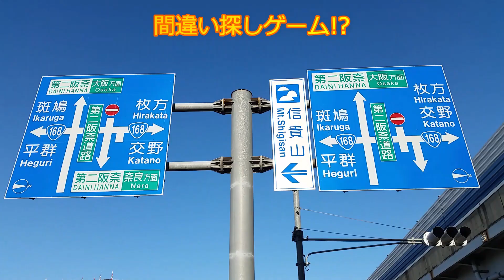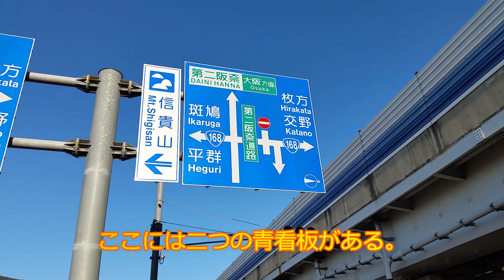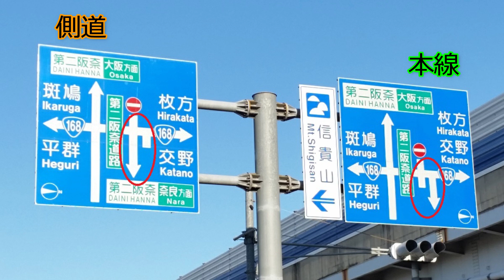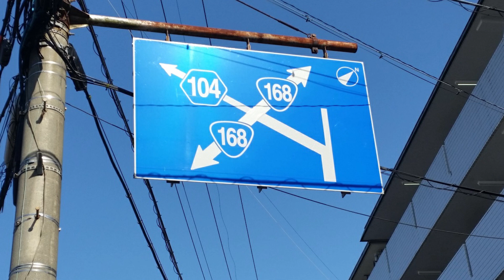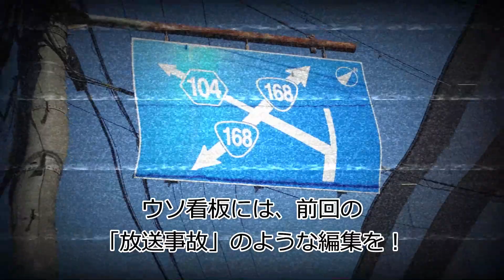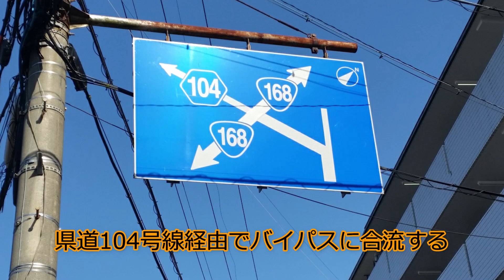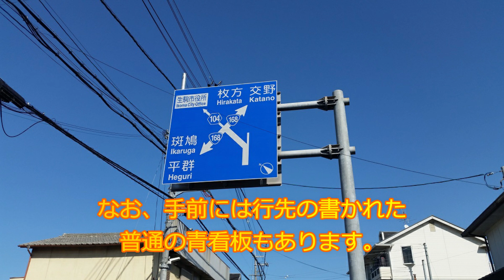【生駒】二つ並んだ青看板で間違い探しゲームをやってみた(？)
前回に引き続き、今回も奈良県生駒市からお送りします。道路編です。

・壱分IC前の交差点に並ぶ二つの青看板
・行先を告げない青看板
・押しボタン信号なのに……？